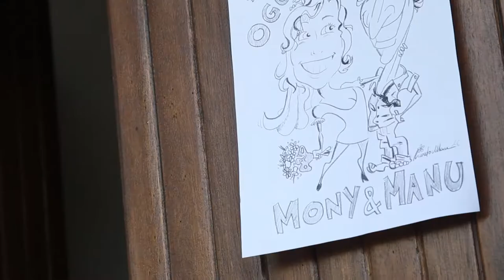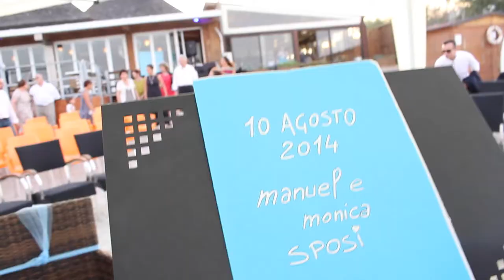Trailer Manuel & Monica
Video by PhotoGiò